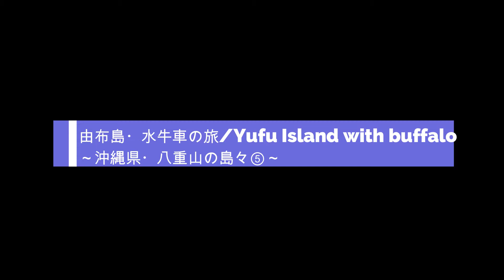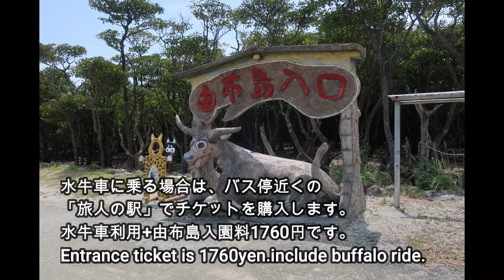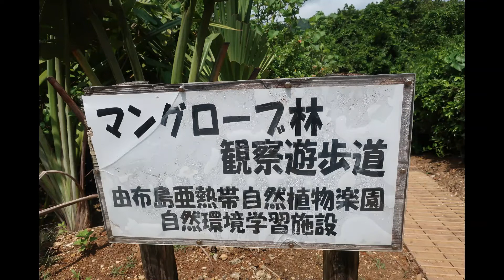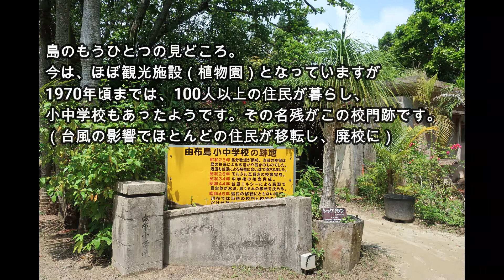水牛車で行く・由布島（沖縄県・八重山の島々⑤）/Yufu island with buffaro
水牛車に乗って由布島へ行きました。
西表島観光の際はたいていセットで行く由布島です。

一般的には石垣港から西表島・大原港へフェリーで行き（40分）、バスに乗り換え（23分）です。バスが１日４本しかないのがネックですので、十分考えてスケジュールを組むことをお勧めします。うまく組めない時は、あえて上原港経由で行くのも手ですし、大原港からタクシーで行く（2500円）も検討してください。
なお、時期によってはバスが臨時増便されることもあります。

由布島だけ行ければいいという方は、由布島への送迎バスがセットになったパッケージツアー（石垣港で販売、当日も購入可能）を使うのもよいです。
0:00　バスで由布島へ
1:12　水牛車の旅
2:12　由布島散策（マングローブ）
3:00　由布島散策（植物園）
3:55　由布島小中学校跡地
4:25　再び水牛車の旅